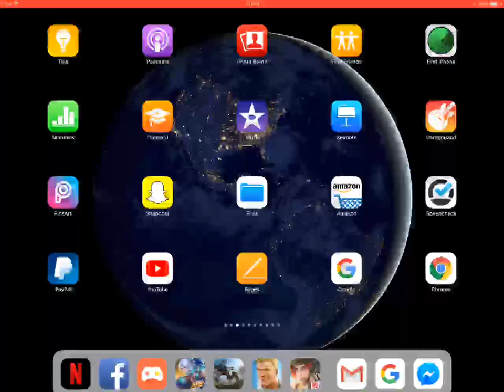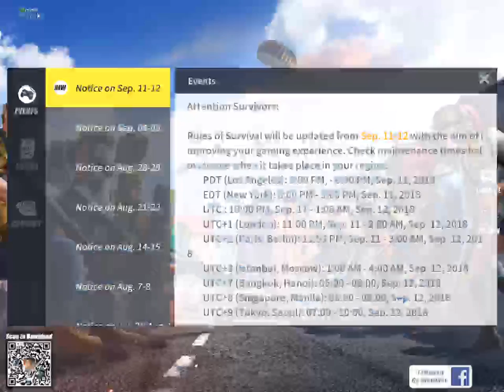Let me be the one to break it up so you won’t have to make excuses🎶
Let me be the one to break it up so you won’t have to make excuses🎶 restream